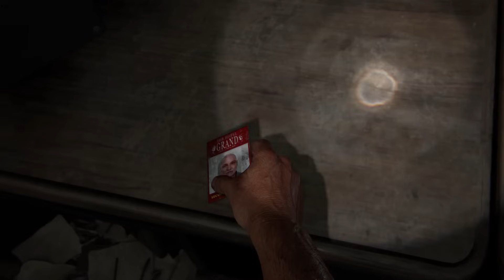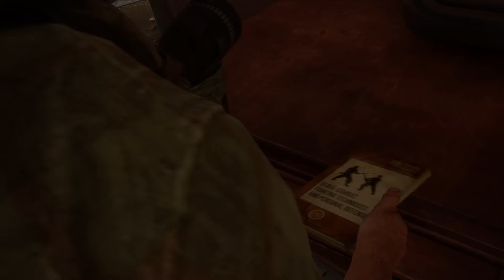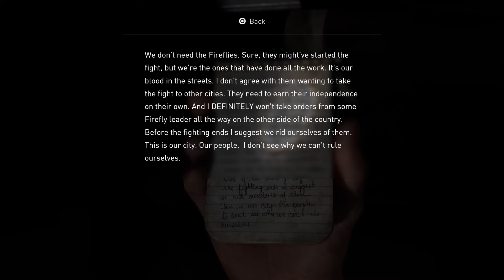Stalker Zombie Fight - The Last Of Us Part 1 Gameplay #5